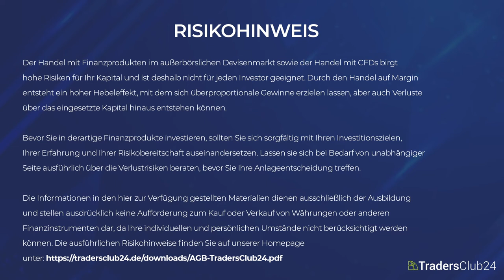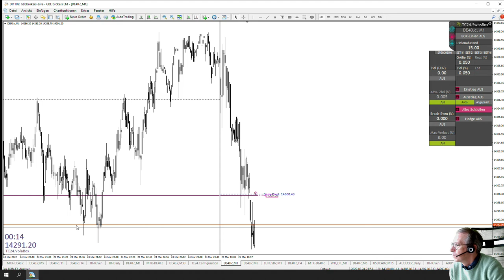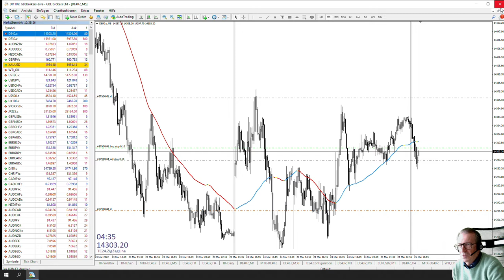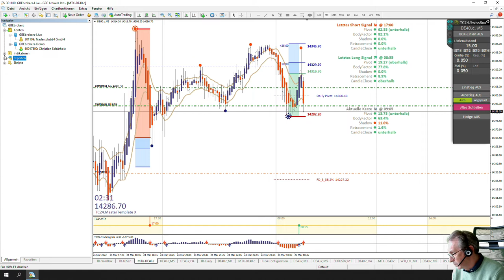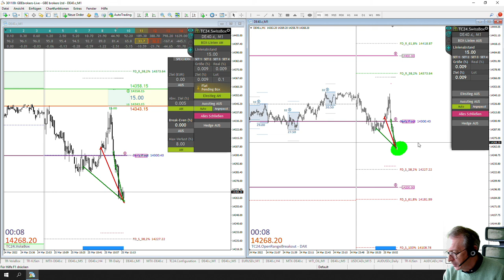LiveTrades vom TradersClub24 DaxOpenRange Breakout vom 25.03.2022